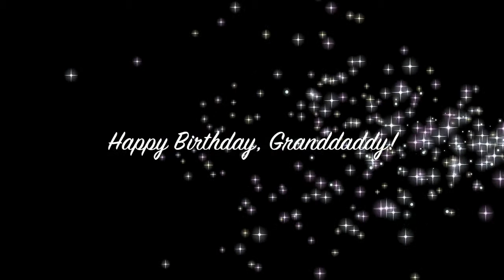Happy Birthday, Granddaddy!